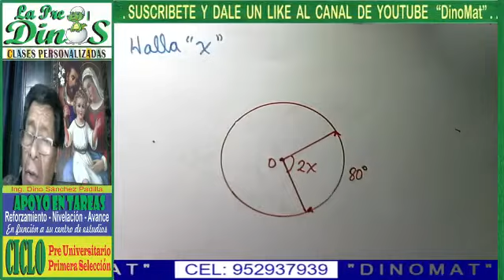CIRCUNFERENCIA 8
PROBLEMA RESUELTO